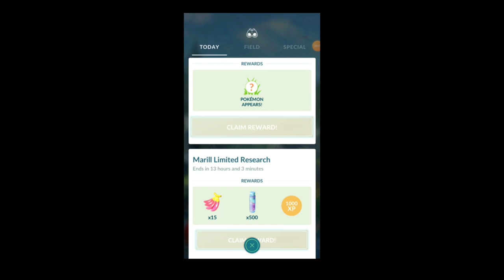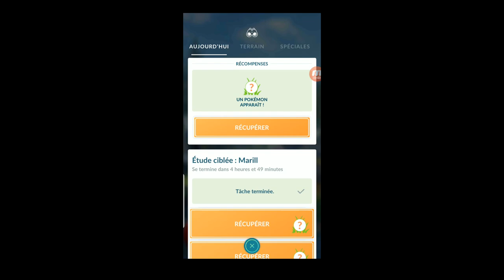Shiny Galarian Ponyta is LIVE! - Pokemon GO Shiny Compilation #261